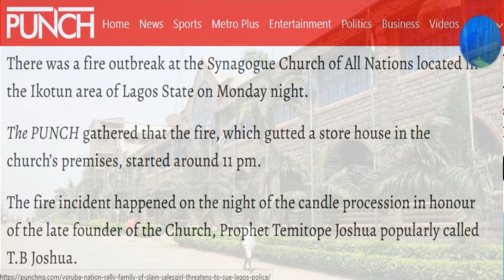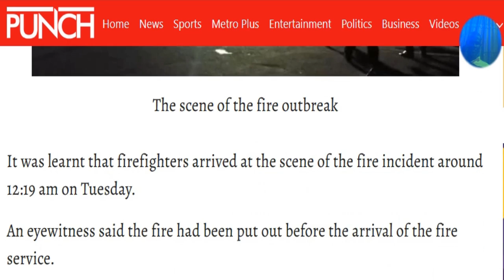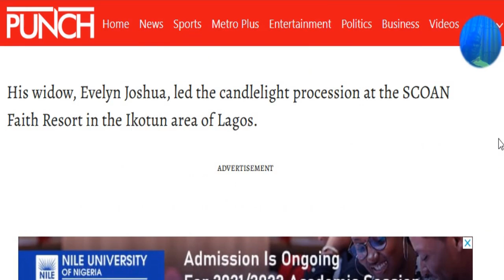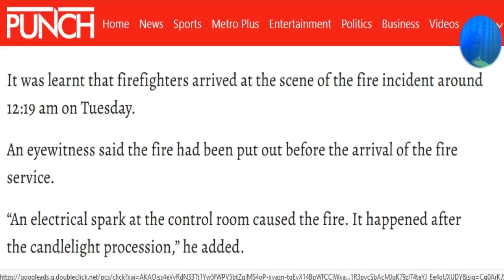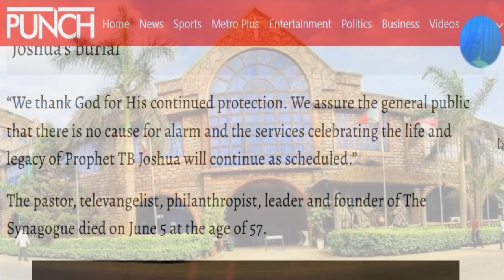Fire Burns Down Part Of Scoan After Candle Light Procession.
Fire Burns Down Part Of Scoan After Candle Light Procession. Fire guts part of the Synagogue Church Of All Nations yesterday shortly After the candle light procession service in honour of late prophet T.B Joshua. Fire Burns Down Part Of Scoan After Candle Light Procession.